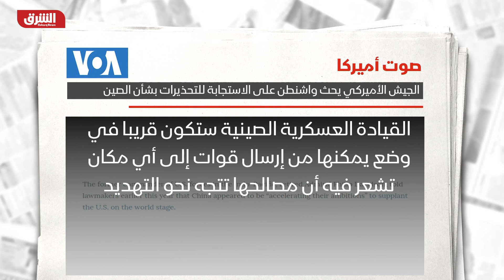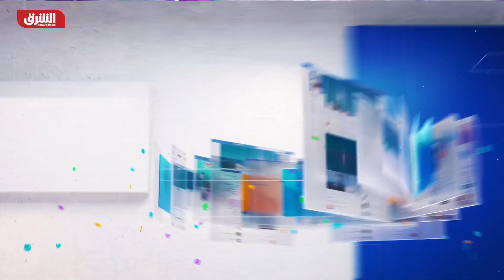وسط تنامي تهديدات الصين.. واشنطن تكشف عن القاذفة الشبح B-12 لتأدية المهام النووية - ألوان الشرق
وسط تنامي الخلافات الأميركية مع كل من روسيا والصين، كشفت الولايات المتحدة عن قاذفتها الاستراتيجية الجديدة "B-21". ووفق ما قال سلاح الجو الأميركي، صممت الطائرة لتكون قادرة على تأدية المهام العادية والنووية بعيدة المدى وللتعامل مع التهديدات الشديدة في المستقبل، حيث يفترض أن تصبح مكوناً أساسياً في الثالوث النووي الأميركي.